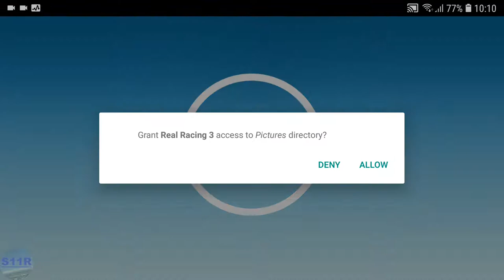REAL RACING 3–PRO–NISSAN PRODUCTION HEROES–TIER 14–NISSAN 370Z NISMO (Z34) TIME TRIAL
REAL RACING 3 – PRO – NISSAN PRODUCTION HEROES
Cars:
Nissan 350Z [Z33]
Nissan 370Z [Z34]
Nissan 370Z Nismo [Z34]
Circuits:
14.1. Brands Hatch Indy Circuit(Time Trial) @00:11
Replay: @01:16
Steering Assist: Low
Traction Control: Off
Brake Assist: Off
Steering: Tilt A
Steering: Sensitivity 7 or 3